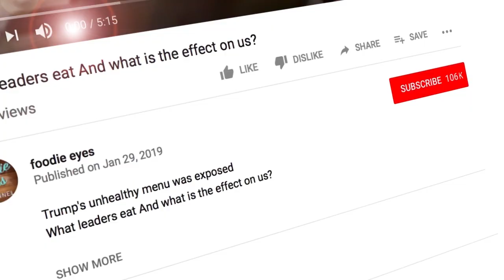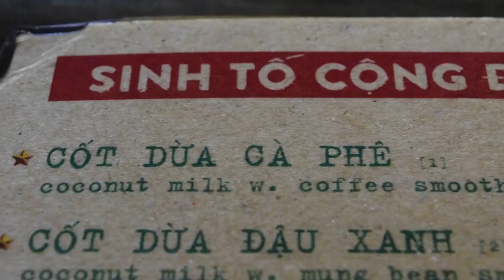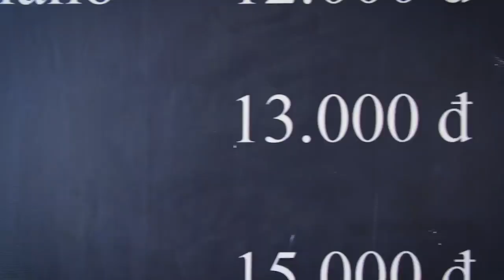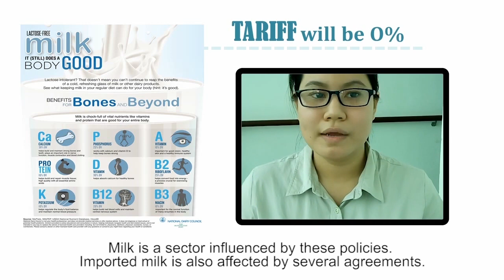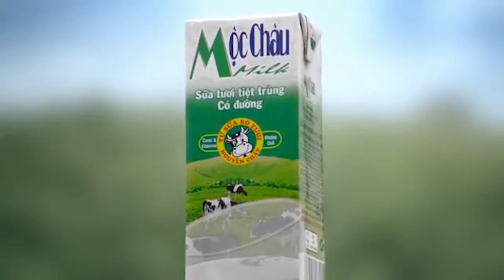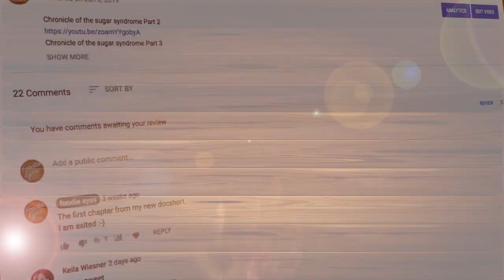The french impact on the vietnamese kitchen history of vietnamese food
I'M HAPPY TO RE UPLOAD THIS GREAT VIDEO
With improved sound

The french impact on the vietnamese kitchen
Top 3
french influences that have change Vietnam forever

The French, who intermittently ruled for 150 years in Vietnam,
brought with them the Western progress and modernization

Until they had to be deported in a terrible battle
Led by the Communist Party and its founder Ho Chi Minh,

Sure you've noticed that Vietnamese food is  very popular recently
But did you know what’s behind this popular classic dish?

Who came up with the recipe for a good coffee which first have been
toasted in the digestive system of a weasels?
history of vietnamese food

What the French colonialism did to the Vietnamese kitchen And society
We we’ll try  to find out next

phở ngon or pho bo?
So this soups name is pho it is the French name pot-au-feu
Which is a classic French country beef soup
And here we have a plate of soup from the Axis of bones - a French cooking method
With local vegetables and noodles and is considered a traditional Vietnamese dish
And in fact this is a dish invented 100 years ago
by the privet chef of some French colonial

What else did the French brang to vietnam ?    coffee
And it goes like this - coffee beans are made of sweet layers and inside there is the nucleus that is our coffee
They give it to a weasel who eats the coffee enzymes in the weasel's stomach fluids Ferment the beans and neutralize them
from their natural bitterness and sourness
The beans, which the weasel  can not digest, emerge from the  intestines of the weasel
Then the workers collect the Coffee beans clean them from
the sHHHt  And toast them in a unique method

This is the most expensive coffee in the world And I do not know who came up with this recipe

France Vietnam, France Vietnam history, Vietnamese dynasties, french vietnam, why did vietnam, vietnamese history timeline

cafe chồn
3 french influences changed  Vietnamese cuisine
Food history timeline
Lets cook history
anthropology of food and culture
food history timeline
history of food
lets cook history
true history of pho
The sense of taste - a neural response